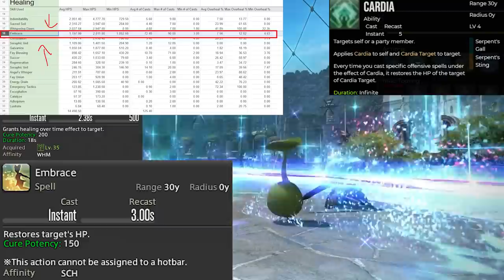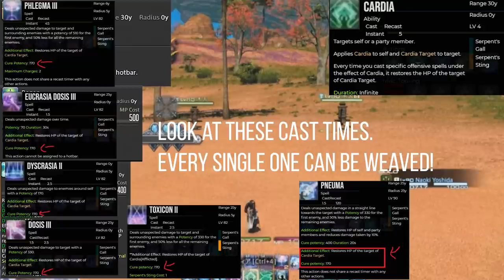Sage's Cardia System Analysis (DAMAGE TO HEALING MECHANIC!)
Damage to healing as a mechanic on a healer? This is now in FFXIV as the Sage "Cardia" mechanic-- and while at first glance it might seem simple this mechanic has a WILD amount of depth to it. It's combining all of the perks of regen level control with the persistence and overhealing prevention maneuverability of scholar's pet.

Let's talk all about Cardia in the Sage. This is absolutely RIDICULOUS and bonkers!!!

Timestamps:
0:00 Cardia is a brand new mechanic!
0:23 Buyer Beware! You Might NOT enjoy this system AT ALL!!!
0:51 Cardia Mechanic Explanation
1:28 Other Healers Have "Cardia Like" mechanics too.
2:05 What makes Cardia UNIQUE and POWERFUL
2:47 The POWER of Persistent Background Effects
4:32 CONTROL - The second perk of Cardia!
7:21 The Cardia Advantage
8:09 Cardia and Mechanical Depth! Mastery will be key!
10:09 HOW MANY DAMAGING SPELLS IN SAVAGE RAIDS?
11:03 Cardia Takeaways and Important Warning

glam glamour glamor plates glamour plates plate glam glamour armoire
patch 5.35 ff14 housing house ul'dah uldah mist mists shirogane kugane
 FFXIV Patch 5.5 5.5

FF14 5.5

ffxiv 5.58
ff14 5.58
glam glamour glamor transmog transmogrification
  cole evyx  ffxiv news work to game whm shadowbringers relic shadow bringers emet selch bozjan asmongold asmon gold world of warcraft wow
 tinybluegames ffxiv live letter 59  desperius ffxiv ffxiv 2020 wow classic final fantasy xiv furry sony interactive entertainment ffxiv relic weapon guide final fantasy 14 bozjan southern front gunhildr gunnhildr blades of Gunnhildr
 ffxiv bozjan southern front bozjan southern front ffxiv black desert online f
heelvsbabyface ffxiv housing wow world of warcraft shadowlands tier list top dps top tank best dps best tank ranged dps melee dps tank druid monk
ffxiv seat of sacrifice the seat of sacrifice extreme moonfire faire 2020 sony interactive entertainment ffxiv relic weapon guide final fantasy 14 bozjan southern front  ffxiv black desert online ffxiv gil ff14 gil ffxiv 2020 gil farm gil buying gil treasure map treasure maps ffxiv maps ff14 maps treasure loot
 heelvsbabyface ffxiv housing wow world of warcraft shadowlands tier list summary raid unlock cole evyx top dps top tank best dps best tank ranged dps melee dps tank druid monk priest disc priest shadow priest guide dance dancer dancing guide how to raid raiding ffxiv raid ffxiv raiding ffxiv dancer ff ff14 5.4 ffxiv 5.4 ff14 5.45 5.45 ffxiv 5.45 final fantasy xiv 5.45 final fantasy 14 5.45 blue mage shrine of the queen delubrium reginae Delubrum Reginae
 final fantasy 11 ffxiv blue mage spells yoship delubrum reginae whm ffxiv
 castrum lacus litore brd holy paladin pld healer melee ranged melee healer ffxiv paladin ffxiv chemist 6.0 announcement showcase
 ffxiv 6.0 holy paladin shadowlands whm ast pld
 relic relics  ffxiv news ffxiv 2021 ffxiv 6.0 yoshi p endwalker end walker endwalkers ff14 endwalker ffxiv endwalker
 ff14 6.0
 ffxiv delubrum reginae ffxiv 5.5 reaction ffxiv reaction
 ginger prime ffxiv live letter 63
 anime faust
 ffxiv memes 2021 gil guide new player tutorial how to help newb wow world of warcraft
 mmorpg 2021
 ffxiv fanfest ask me anything dalriada